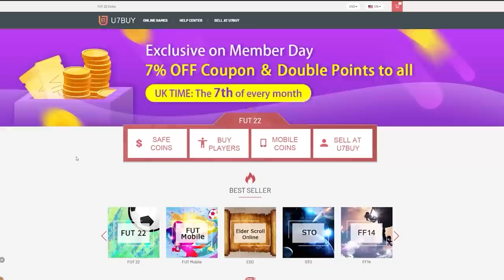CRAZY 93+ TOTS/SHAPESHIFTERS PLAYER PICKS! FIFA22 ULTIMATE TEAM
Fifa 22, Ultimate team, 93+, TOTS, Shapeshifters, Player Pick, SBC, Pack Opening, Insane Pack Opening